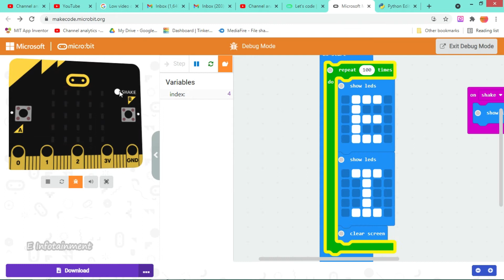Microsoft MakeCode create blocks for micro:bit \ Python programming \ E Ifotainment